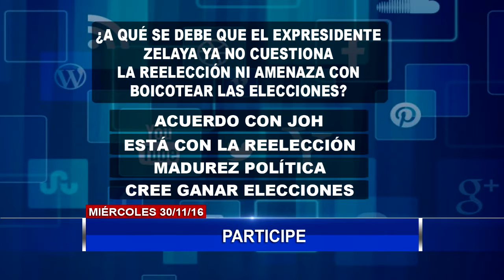En PrimeraEdición ☀ resaltamos las noticias más importantes del momento con los titulares.